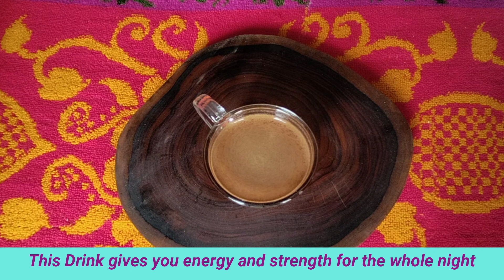India Doctor advice Cloves and Lemon Juice Drink it before Sleep! & get Power like a Horse.